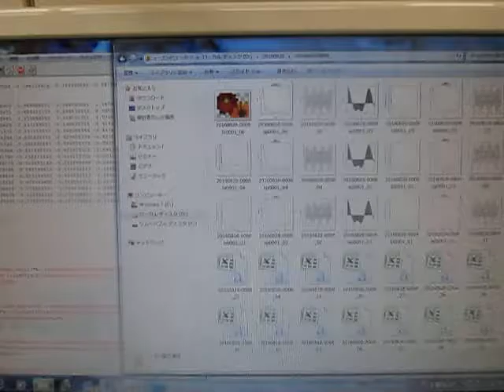超音波装置の設置技術 （超音波システム研究所 ultrasonic-labo）